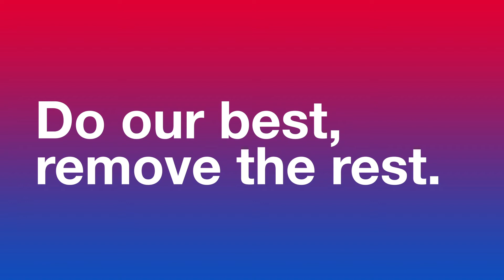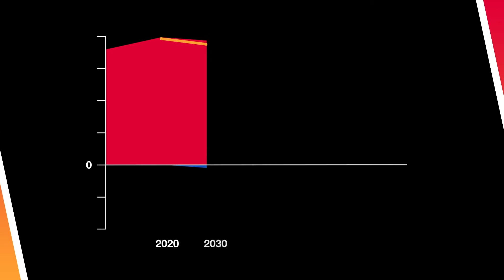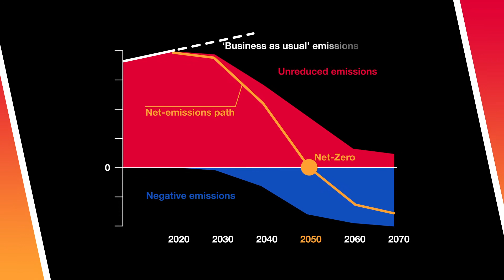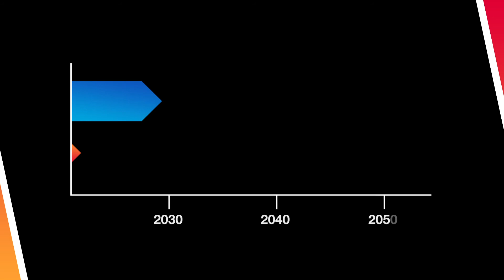Emisiones cero netas: "Do our best, remove the rest!"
Swiss Re se dedica a descarbonizar completamente nuestro modelo de negocio de acuerdo con el Acuerdo de París. Los científicos del clima tienen un mensaje claro: nuestro mundo debe tener cero emisiones netas de gases de efecto invernadero para 2050 para mantener el calentamiento global por debajo de 2 grados. Este video arroja luz sobre el concepto 'cero neto', una parte fundamental de nuestra Estrategia de Sostenibilidad del Grupo. Saber más